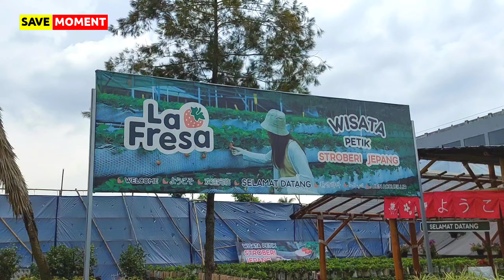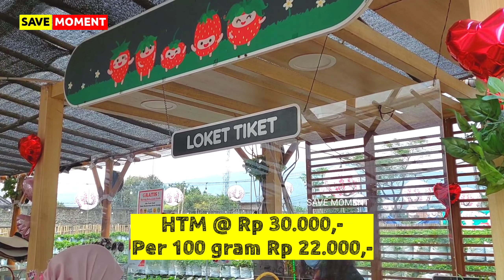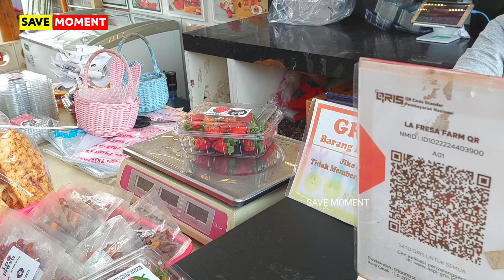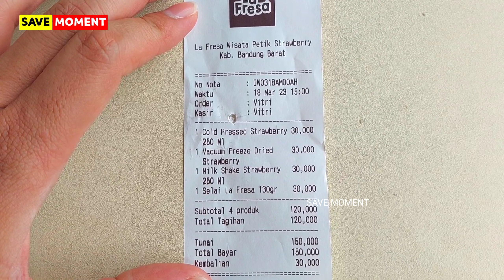WISATA PETIK STROBERI LEMBANG BANDUNG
LA FRESA WISATA PETIK STROBERI LEMBANG BANDUNG.

Sebagai Informasi,
- Harga tiket masuk @ Rp 30.000,- dapat ditukarkan produk La Fresa, kita dapar memilih produk sesuai pilihan kita

- petik stroberi sepuasnya, namun  setelah itu dibayar ya gaes, per 100gram Rp 22.000,-

- Parkir seikhlasnya ya gaes

Video dibuat pada hari Sabtu, 18 Maret 2023.
Semoga video ini bermanfaat, dapat memberikan informasi wisata.

wisata petik strawberry kota batu ( pt. batu agromas ) kota batu jawa timur
la fresa farm (wisata petik strawberry) kabupaten bandung barat jawa barat
la fresa farm (wisata petik strawberry) ulasan
harga tiket masuk wisata petik strawberry batu malang
wisata petik strawberry karanganyar
wisata petik strawberry ketep
wisata petik strawberry kota batu ( pt. batu agro mas )
05. nala strawberry farm (wisata petik strawberry langsung)